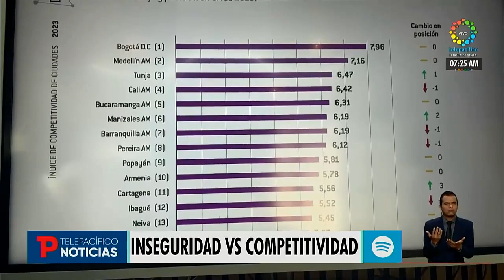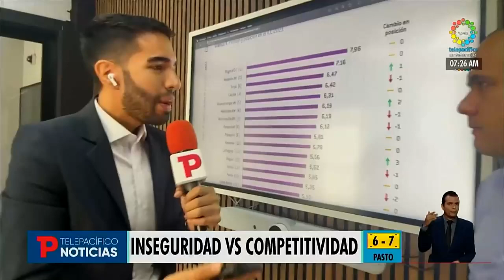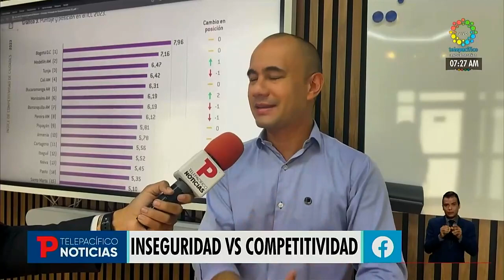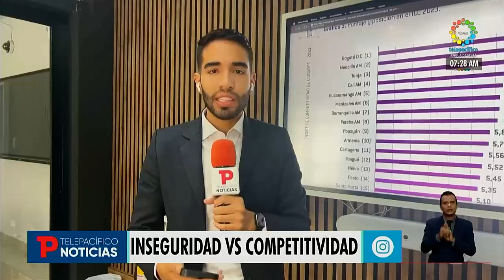Cali bajó un puesto en el Índice de Competitividad por Ciudades